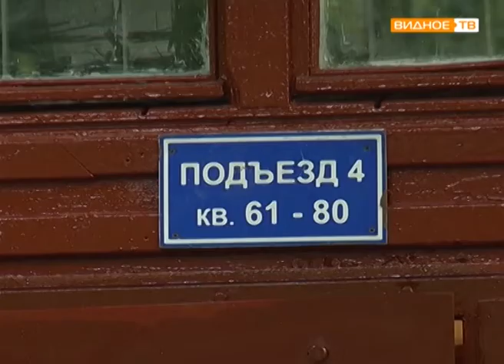МОЙПОДЪЕЗД: ремонт в подъездах проверил заместитель главы района Александр Кузнецов